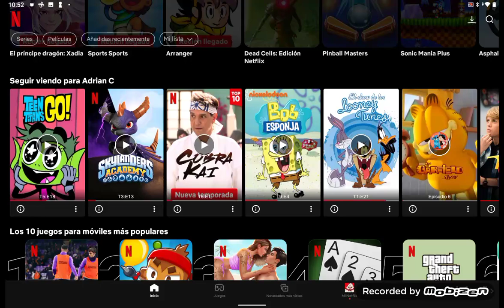Yo al Enterarme de que Capitan Calzoncillos el gran Películon y Mascotas 1 se van de Netflix